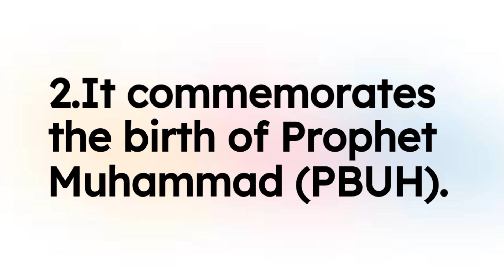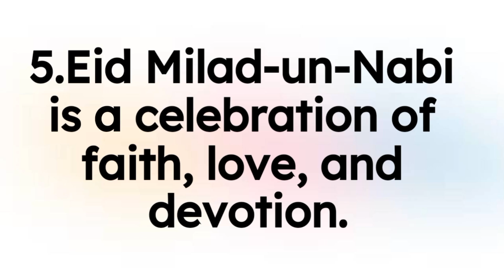Write 5 Lines Essay about Eid Milad un Nabi in English || Short Essay on Eid Milad un Nabi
Write 5 Lines about Eid Milad un Nabi in English || 5 Lines Essay on Eid Milad un Nabi

⏩ Topics Covered ⏪

5 Lines about Eid Milad un Nabi
5 Easy Lines on Eid Milad un Nabi
5 Sentences on Eid Milad un Nabi
5 Lines Essay on Eid Milad un Nabi
Sentences about Eid Milad un Nabi
Short Essay on Eid Milad un Nabi
Few Lines on Eid Milad un Nabi